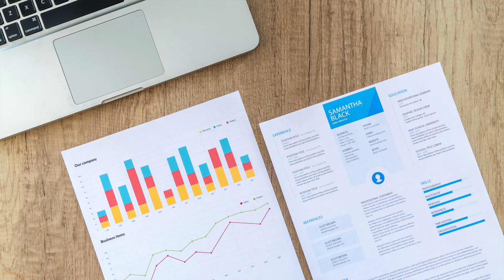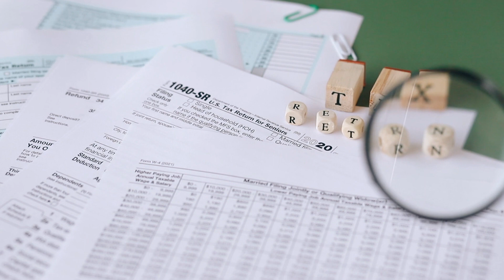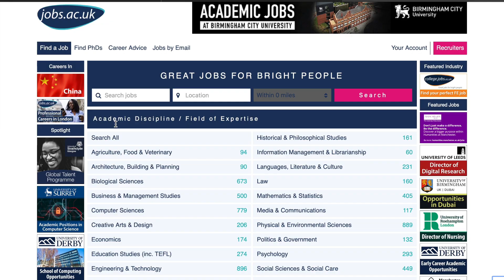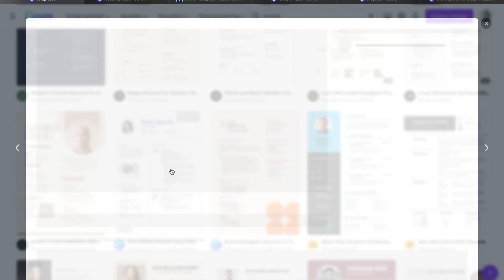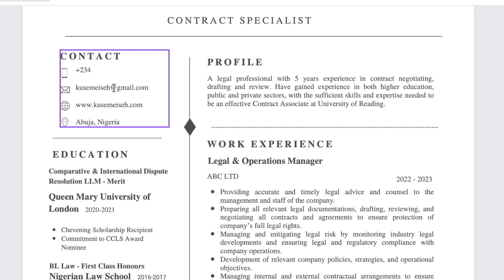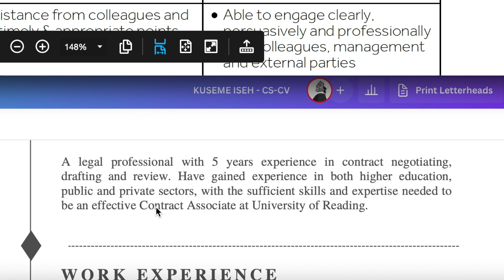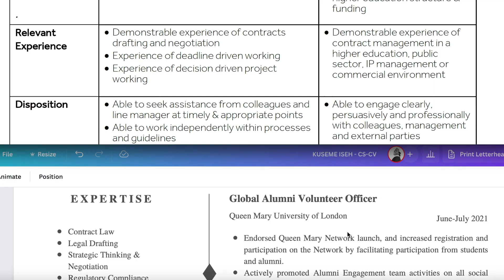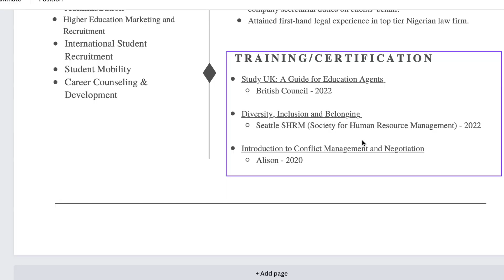THIS CV WILL GUARANTEE INTERVIEW IN ANY JOB SEARCH. ATS COMPLIANT CV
In this video, I am going to show you how to create a CV that is ATS compliant. We'll cover everything from the format to the content, so you can make sure your CV is perfect for job searches. After watching this video, you'll have the perfect CV to guarantee you interview opportunities!

If you're looking for a job, this is the perfect CV for you! This CV is ATS compliant, meaning that it's formatted to meet the requirements of the Applicant tracking System. This means that your CV will be more likely to be seen by employers during job searches.

In this video, I am going to show you how to create a CV that will guarantee you an interview in any job search.With this CV, you'll be able to stand out from the competition and get the job you deserve! This CV is ATS compliant and with this CV, you can be sure that you'll be able to get the job you want. Plus, with a modern, stylish design, this CV will standout among the competition. If you want to ensure that you get an interview in any job search, then make sure to add this CV to your arsenal!

Study Abroad| Study in UK| Fully funded scholarships |Chevening scholarship application process| International students in uk | International student experience | Living and working in UK | Uk Visa News | UK Visa policy updates |work in uk |how to find jobs in uk
00:00 Introduction
02:25 Applicant Tracking System (ATS)
05:14 What you must do before applying for a job
10:05 Where to get free UK CV Template
11:06 Different CV Types
14:49 How to edit a template CV
15:05 Sections of the CV
20:46 Drafting an ATS Compliant CV
31:23 Video Summary